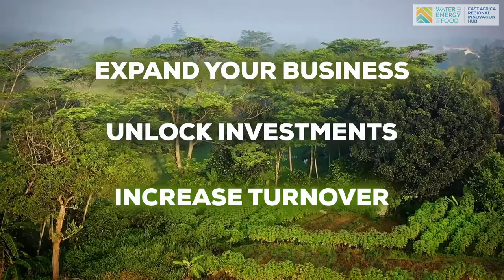WE4F Call for Applications - Uganda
WE4F is looking for promising and innovative businesses working at the nexus of water, energy and food in Uganda. This call for applications is an incredible opportunity for water-energy-food businesses which are looking to scale, so as to increase their impact in the areas of food security, gender and poverty reduction in an environmentally sustainable way.